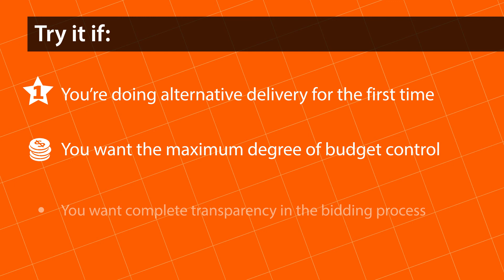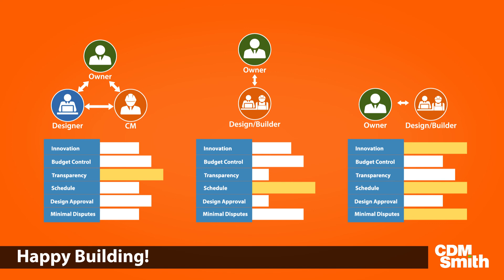Alternative Delivery 101: CMAR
If you’re breaking the traditional design-bid-build mold for the first time and are obsessed with budget control, CMAR might be the right method for you!